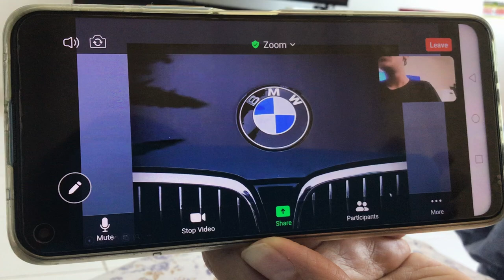Car logos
Audi